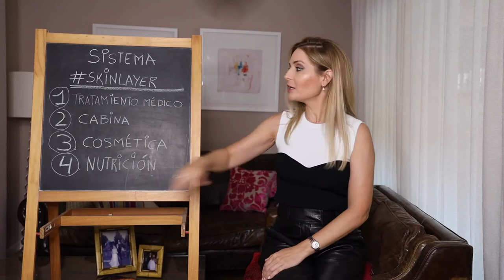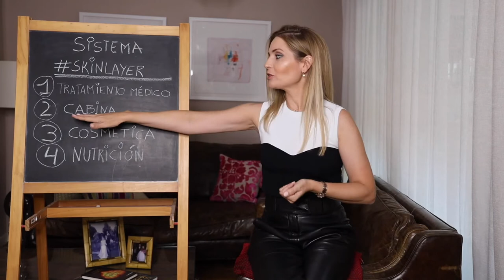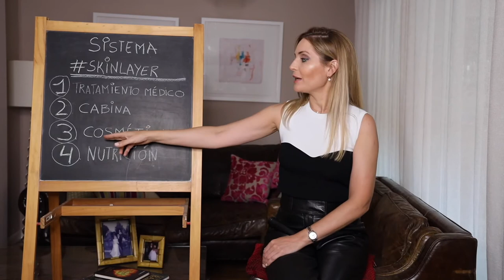¿Qué son los léntigos y cómo eliminarlos? - SistemaSkinlayer | Dermaforyou by Dra Carmen Galera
Hoy os quiero hablar de los léntigos.

Los léntigos son unas manchitas que salen en la cara pero, en lugar de ser manchas de tipo paño como os hablé hace unos días atrás, son más pequeñas, más redondas, como si fueran pecas grandes.
Quienes habéis tenido pecas de pequeños, sois más propensos a tener léntigos de mayores.

Como norma general, suelen los pacientes que llegan a mi consulta con léntigos suelen tener 50-60 años, pero sí que es verdad que cuando hago alguna publicación en redes sociales sobre léntigos, muchos me escribís diciendo que tenéis alrededor de 30 y tenéis estos problemas. Y es por eso, porque las pecas que habéis tenido de pequeños van aumentando de tamaño y vuestra piel es más predispuesta a que os salgan esos léntigos.

Os recuerdo que, normalmente, los léntigos son benignos y no se suelen hacer malos, pero SIEMPRE es bueno que los vea un dermatólogo para asegurarnos de que son benignas.

Y, una vez explorados, podemos tratarlos por estética. Estos tratamientos estéticos no solo van a quitar los léntigos y nos van a dejar una piel más bonita, sino que también van a quitar el daño acumulado en la piel.

Echa un vistazo al video entero y entérate cómo lo tratamos en Dermaforyou!